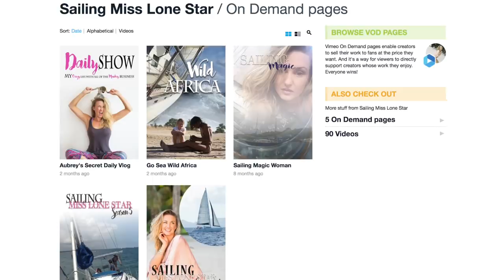The SECRETS of being a LIVEABOARD Sailor | SMLS S6E17